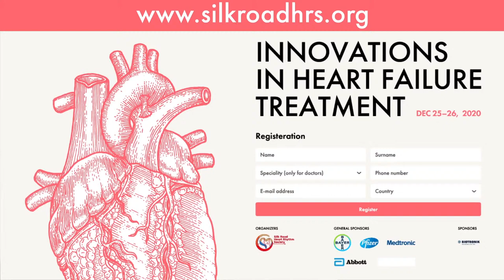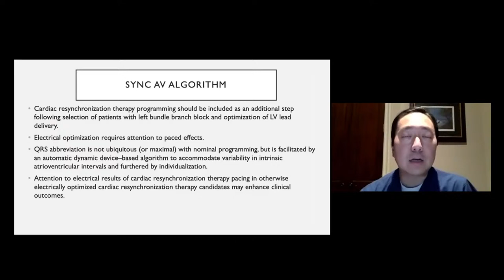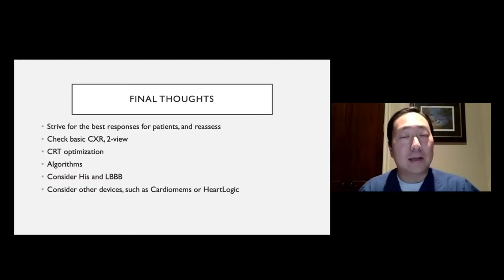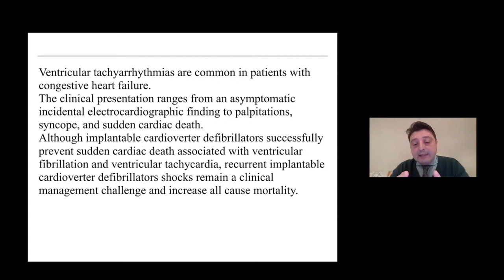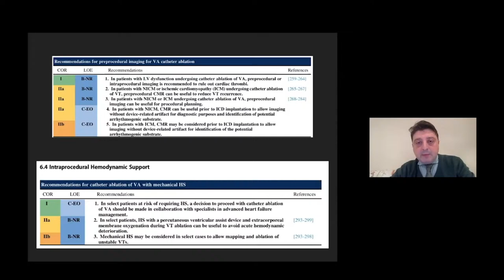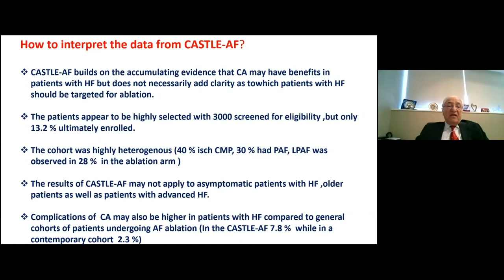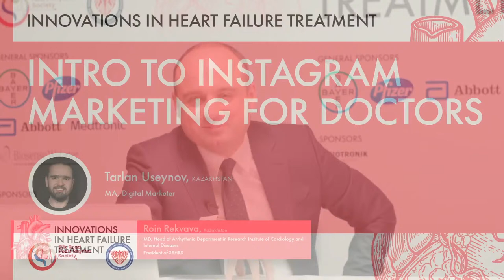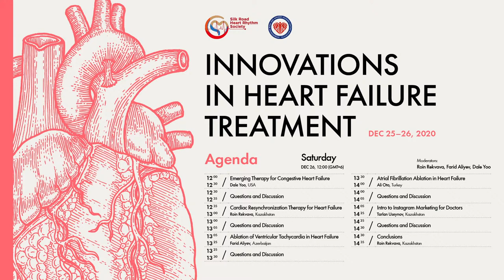“Innovations in Heart Failure treatment” conference - Day 2. Saturday, Dec 26, 2020.